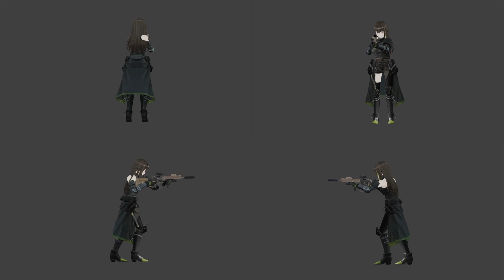[GFL:MW] M4A1MOD3 Takedown animation (Fanmade)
Def inspired by mw2019's takedowns, and thought this is a cool way to characterize dolls by how they eliminate it's opponent, I'm not sure going to continue this but I'm quite seeing some possibilities especially sopmod and m16.

Credits:
M4A1MOD3(GFL): @fuku_1028_
M4A1: bobeer and @fuku_1028_
Sounds: Infinity Ward
Background: MICAteam
Voice: MICAteam
Russian soldier: Blue_Skies